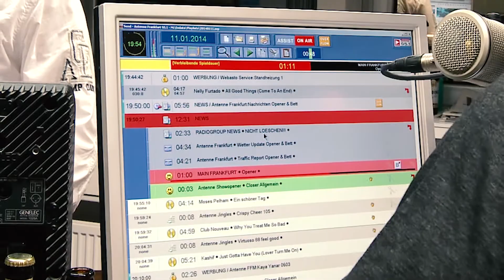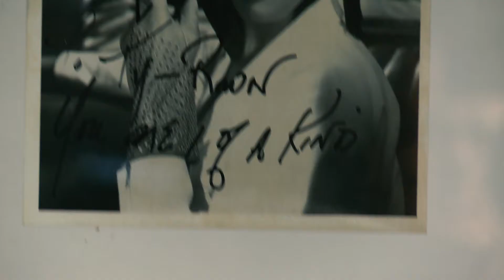FRANKFURTER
OPEN LENS - Farbenblind und Respekt zeigen  FRANKFURTER